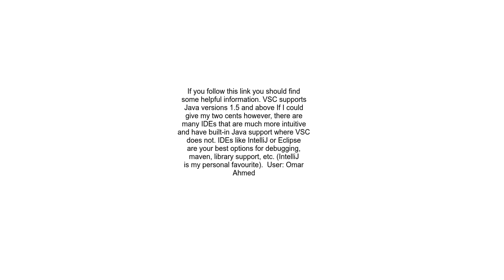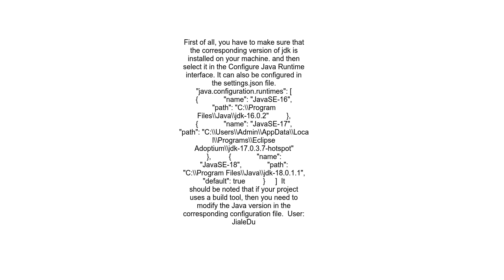VSCode can&#39;t change Java Version in &quot;Configure Java Runtime&quot;